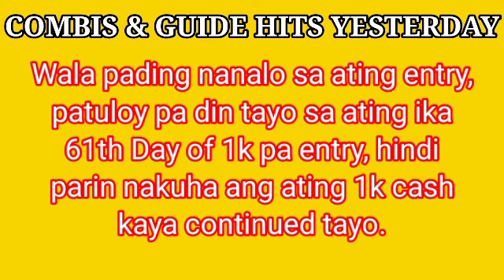SWERTRES HEARING TODAY OCTOBER 25 2021|61TH DAY OF 1K PA ENTRY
Ang lahat na ito ay probables lamang, walang sino mang maka pagsabi kong anong numero ang lalabas sa bawat draw / bet at your own risk / Good Luck!

How to join Group-chat👇

Paki click lang yung join button sa aking channel at select lang yung 3D FOLLOWERS amount or  price P99.00 pesos, para ma update ko kayo sa 5pm to 9pm